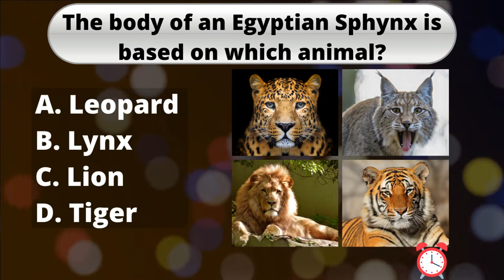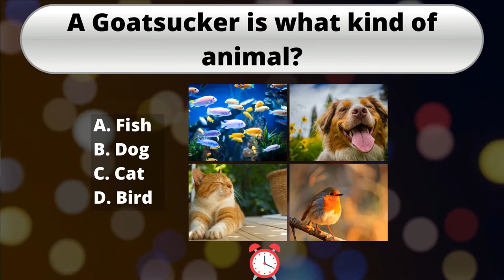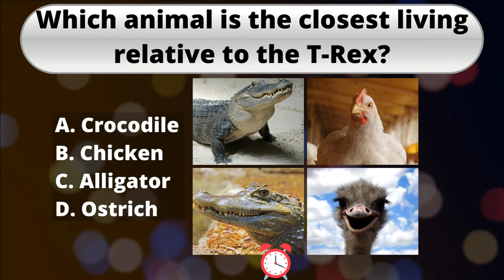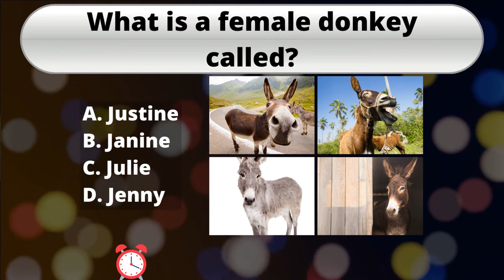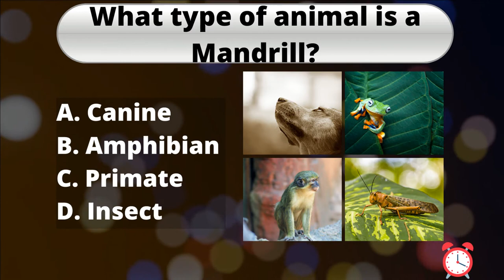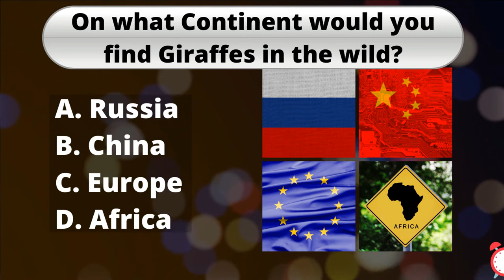Test Your Skills With Our Ultimate Animal Quiz With Answers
Test Your Skills with our Ultimate Animal Quiz with Answers. In todays animal quiz you will be tested on every part of the Animal Kingdom so get your thinking caps on as some of the questions will really test your knowledge.

It is a pretty simple quiz in the fact that you will be asked a question and will be given 4 options to chose from. You will have 10 seconds to decide on your answer before you will be given it along with a little hidden gem of a fact about the particular animal.

We put a lot of research into tour quizzes to make sure you get the most out of them. After all we at Brain Munch aren't just about testing your knowledge but also giving you them facts as well.

Drop your scores in the comment box and make sure you let us know what you love the most about the channel, make sure you give us any ideas you may have for future quizzes to make sure we keep delivering  on the enjoyment.

At Brain Munch, we aim to to test you skills with our daily quiz questions. Our videos are just quizzes for fun and should not be taken seriously.

We will always include questions with answers and all quiz questions are in English.